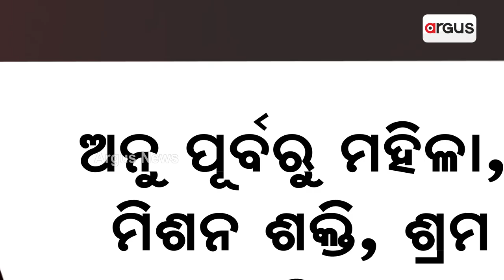Pradeep Kumar Jena Appointed As New Odisha Chief Secretary